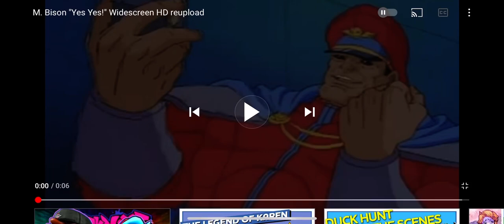My reaction that the trailer for Paw Patrol The Movie is coming out tomorrow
The trailer for Paw Patrol The Movie is coming out tomorrow